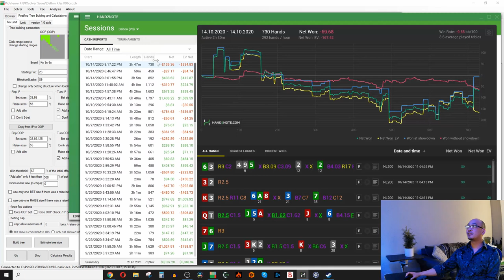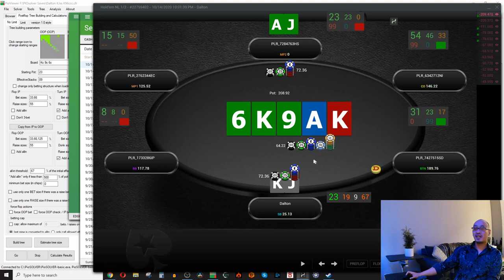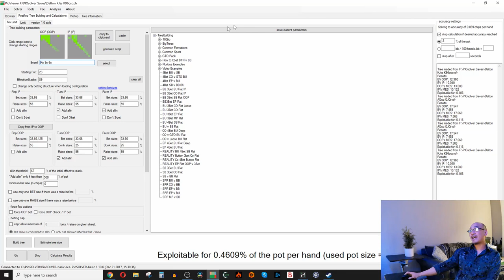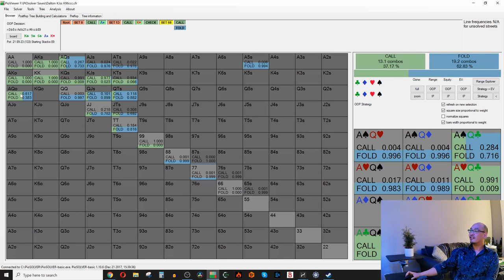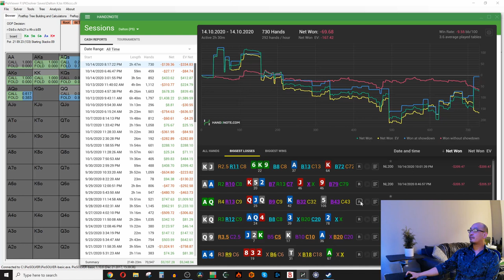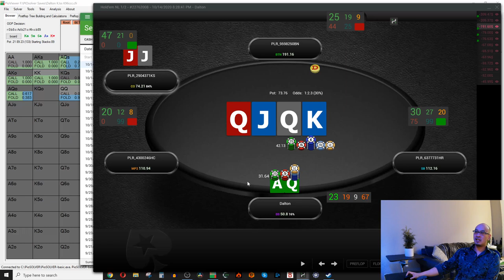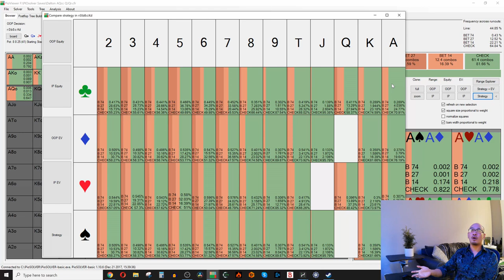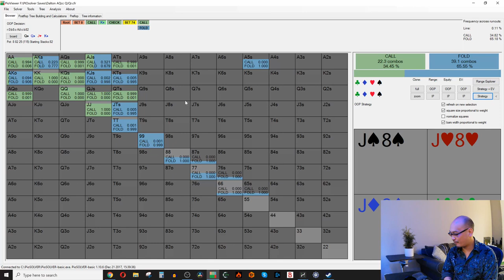Do You Fold too Much Because You are Too Aggressive? ($200NL Zone Poker PioSolver Analysis)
If you're more aggressive, you should win more without showdown, right? Sometimes not! In today's video, we examine how playing too thinly for value--a common leak at the midstakes--leaves you exploitable to automatic aggression and accidentally folding too much of your range, too often!

Please like and subscribe for more video on poker strategy, including PIOsolver and GTO analysis of hands from high-roller poker players like Phil Hellmuth, Daniel Negreanu, LLinusLove, and Jungleman, and more!